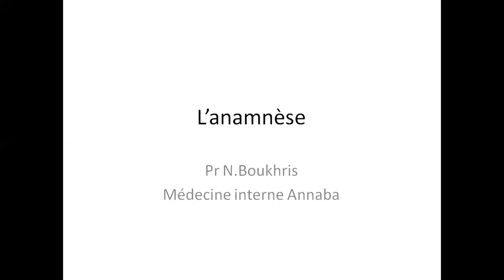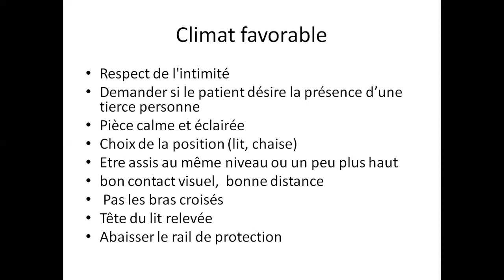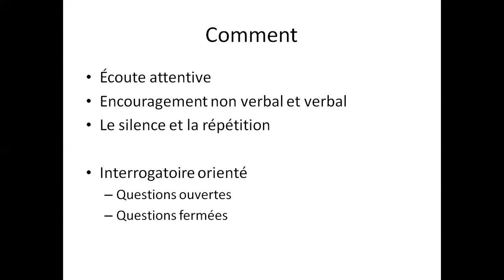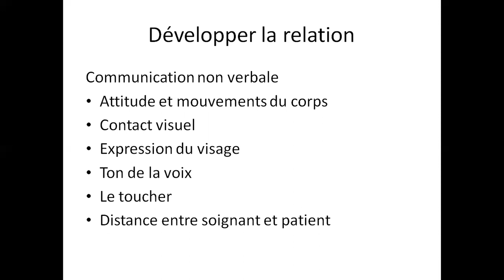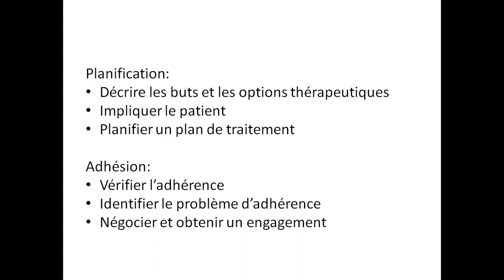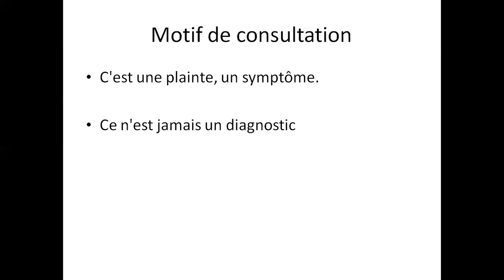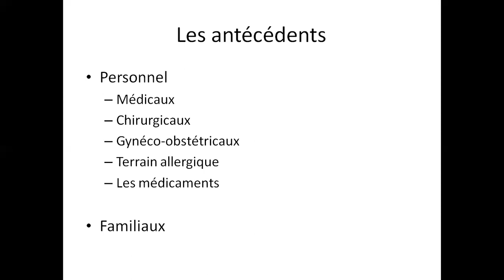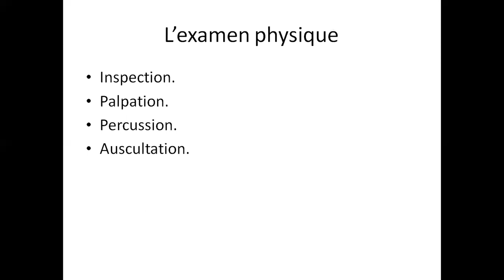Anamnèse sémiologie général